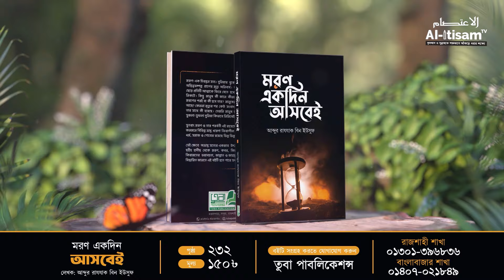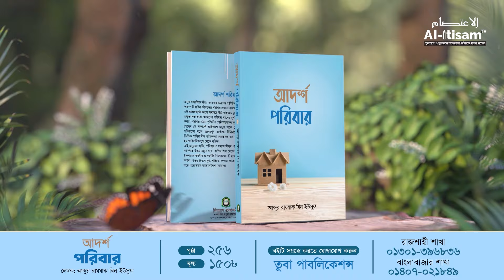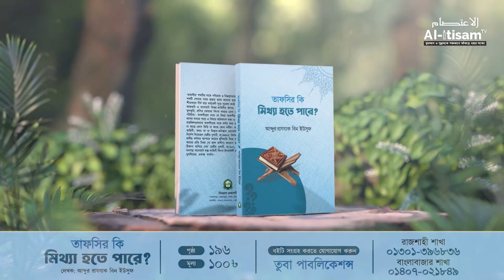সন্তান প্রতিপালন │ জুম’আর খুৎবা │মসজিদ │ মাহাবুবুর রহমান মাদানী | Jumar Khutba 2024 │Al-Itisam TV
জুম’আর খুৎবা
🔴 বায়তুল হামদ জামে মসজিদ, আল-জামি‘আহ আস-সালাফিয়্যাহ, রাজশাহী।
🔰 আলোচক: মাহাবুবুর রহমান মাদানী
শিক্ষক, আল-জামি‘আহ আস-সালাফিয়্যাহ

► বিষয়বস্তু : সন্তান প্রতিপালন
৬ সেপ্টেম্বর, ২০২৪

📍Follow Shaikh Abdullah Bin Abdur Razzak Official Facebook Page;

📍Follow Shaikh Abdullah Bin Abdur Razzak Official Facebook Account;

📌 আল-জামি'আহ আস-সালাফিয়্যাহ ও নিবরাস ইসলামিক রিসার্চ ফাউন্ডেশন সংশ্লিষ্ট সকল প্রতিষ্ঠানের যাবতীয় তথ্য সব সময় আপডেট পেতে আমাদের অফিসিয়াল চ্যানেল গুলোতে জয়েন হ‌উন;⤵

☎ যোগাযোগ:
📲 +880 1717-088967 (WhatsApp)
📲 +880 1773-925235